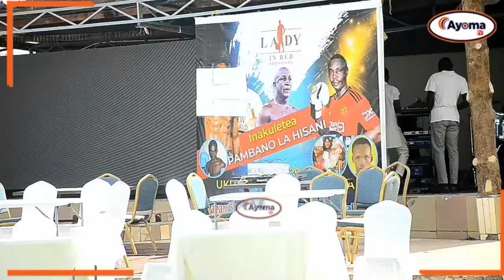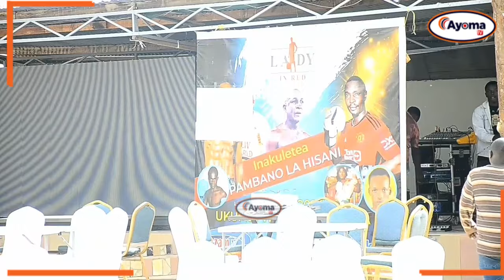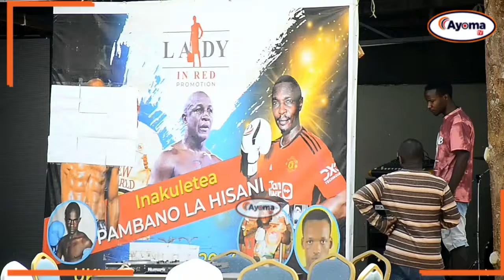HALI ILIVYO KABLA YA PAMBANO LA KARIMU MANDONGA NA MADA MAUGO MKOANI GEITA | MAMBO YAMEANZA KUNOGA